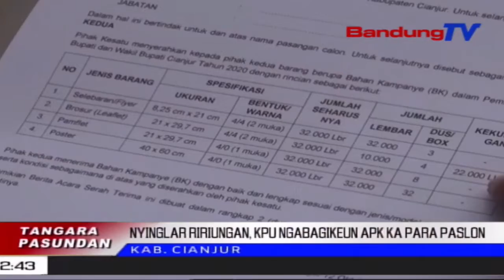KPU Cianjur Ngabagikeun APK Ka Para Paslon | TP | BANDUNGTV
TP | BANDUNGTV | IWAN M RIDWAN | Pikeun Nyinglar Ririungan, Komisi Pemilihan Umum Kabupaten Cianjur, Ngadistribusikeun Alat Peraga Jeung Bahan Kampanye Ka Saban Pasangan Calon Bupati Turta Wakil Bupati. Eta Ketak Teh Disorang Pikeun Ngalarapkeun Protokol Kasehatan, Enggoning Nyinglar Sumebarna Covid-19, Nalika Pilkada Kalawan Walatra 2020 Dipaju.